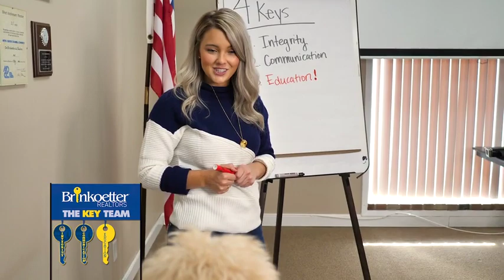Brinkoetter Realtor's Key Team - 4 keys to a great real estate experience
The Key Team believes there are four keys to a great real estate experience: Integrity, communication, education, and celebration. First and foremost we want to make sure that integrity is part of everything we do in all walks of life. Our clients and colleagues must know that they can trust us. Secondly, communication is one of our biggest roles and we understand that every customer communicates differently so we need to meet them where they are. Third, it is important that we are educating our customers about the process and about the home. The best way for us to do that is to never stop learning about our field ourselves so that we can be the best resource possible. Finally, we understand that buying or selling a home is a huge life event that needs to be celebrated so we want to make sure that the process is fun along the way. We know that if we always stick with these four keys we may run into stumbling blocks along the way, but overall our customers will have a great experience.